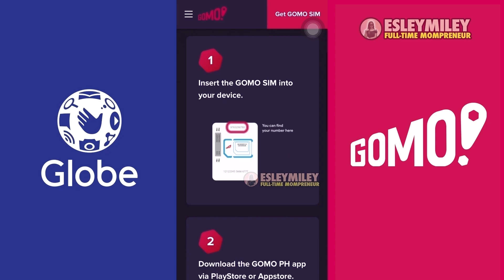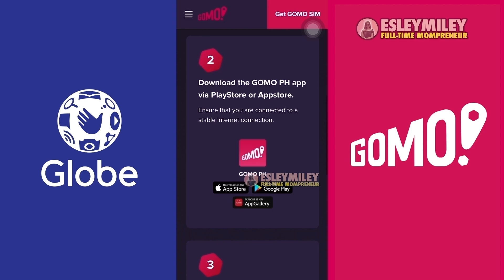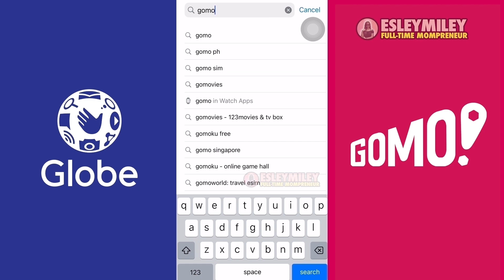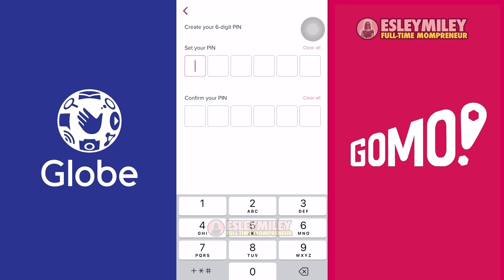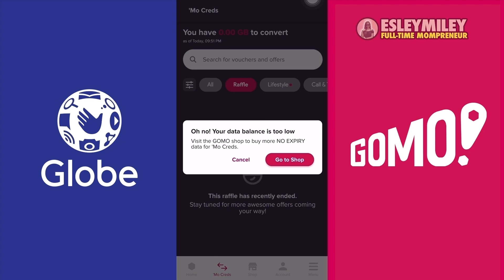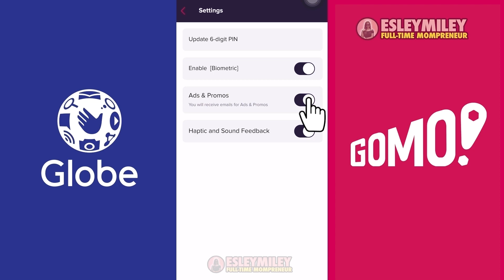GOMO PH App and Wi-Fi Setup Guide Tutorial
Thanks to my sister, Andrea, for this video.

In this video, we walk you through the step-by-step process of setting up your GOMO PH App and Wi-Fi. Whether you're a first-time user or a seasoned pro, our guide will help you get the most out of your GOMO PH App and Wi-Fi. We cover everything from downloading the app to setting up your Wi-Fi and connecting to the internet. With the GOMO PH App and Wi-Fi, you can easily manage your data usage, top-up your account, and enjoy high-speed internet on the go. Get connected with the GOMO PH App and Wi-Fi setup guide today!